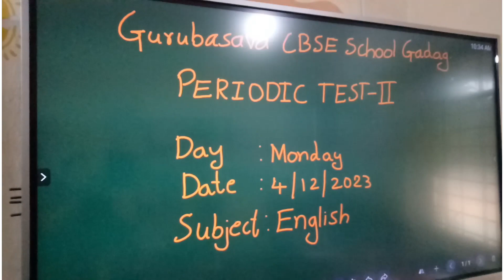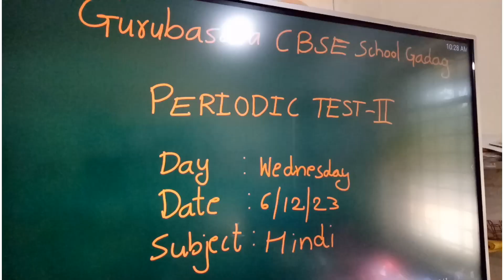Periodic Test -2 # lkg students# 06/12/2023